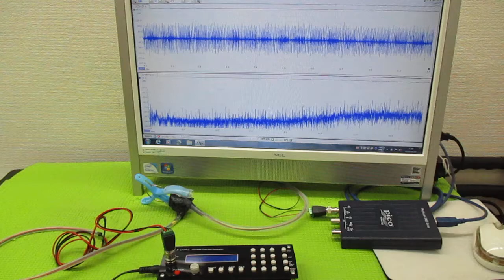超音波発振による相互作用を考慮した「超音波制御技術」